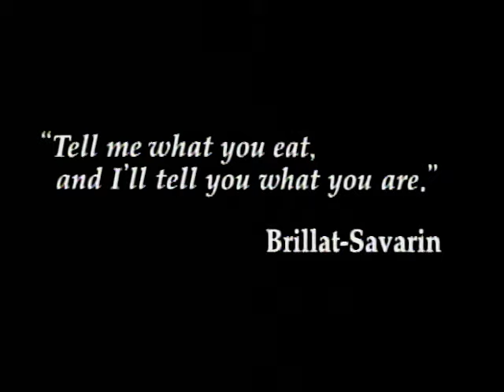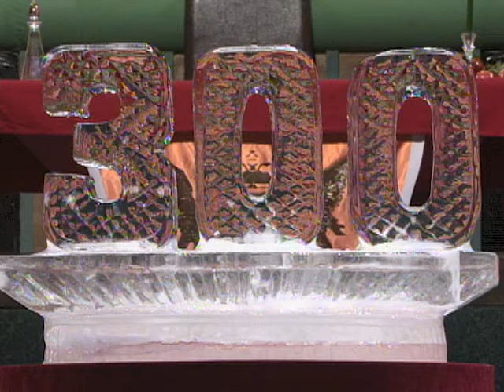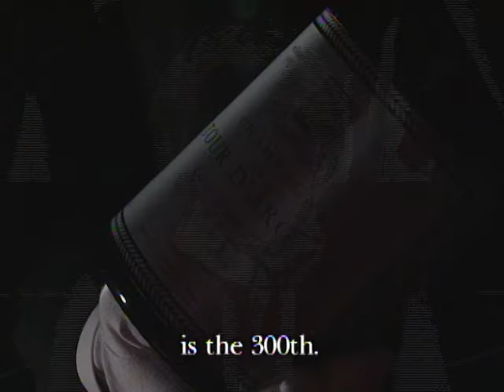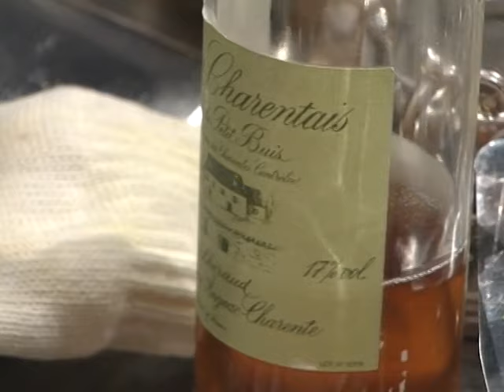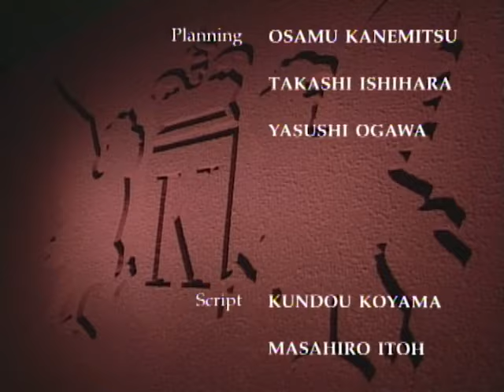Iron Chef - Season 3, Episode 16 - Battle of the Foie Gras - Full Episode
Iron Chef Chen takes on Challenger Dominique Corby in the battle of foie gras.